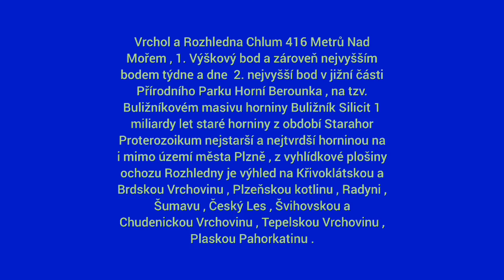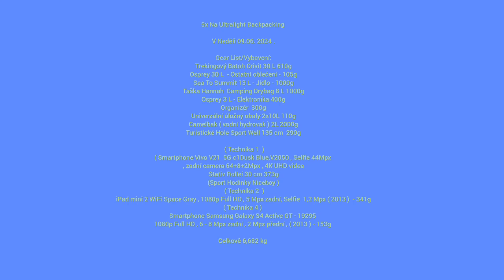#661. Vrchol a Rozhledna Chlum 416 Metrů Nad Mořem